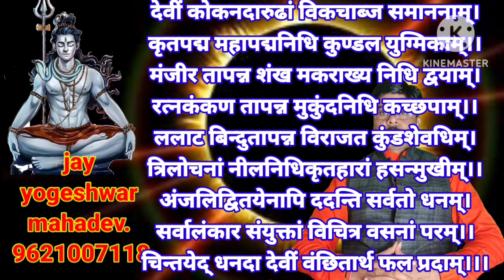माँ दुर्गा की प्रचण्ड साधना-सरल पद्धति, असंभव कार्य भी होगा तत्काल सिद्ध-हर कार्य हेतु अलग प्रयोग।।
इस वीडियो में तीन प्रकार की साधनाएं दी गई है,
-1,दारिद्र्य नाश।।
2,धन प्राप्ती।।
3,वासना मुक्ति।।
4,विवाह।।
5,सर्वकार्य सिद्धि।।
इन सभी कार्य को अविलम्ब पूर्ण करने की जो गुप्त प्रक्रियाएं है वो वीडियो के माध्यम से दी गई है, और सबसे बड़ी दिक्कत होती थी मंत्र या श्लोक "अक्षर" नही होते थे उच्चारित किये जाते थे तो उन्हें समझने में दिक्कत आती थी-तो सभी मंत्रों को लिख कर दिया गया, पूर्ण और सहज विधान से आप भी अपनी मनोकामना पूर्ण कर सकते हैं-कैसा भी कार्य हो चाहे असम्भव तक मुश्किल हो,लेकिन वो भी इन क्रियाओं द्वारा सहज संभव होगा-धन से जुड़ी समस्या हो या व्यवसाय से संबंधित या मुकद्दमा, जमीनी विवाद 1 से दो माह में निपट जाएगी, और अगर विवाह में विलंब हो रहा हो, विदेश यात्रा में व्यवधान हो, आय के स्रोत में रुकावट आ रही है तो ये भी कार्य तत्काल होना शुरू हो जाएंगे-माँ आदिशक्ति की कृपा से-क्योकिं ये प्रयोग कई लोगों और साधकों द्वारा आजमाए हुए हैं।।